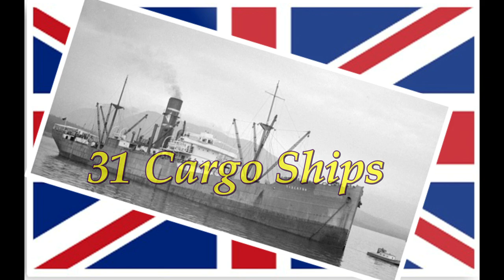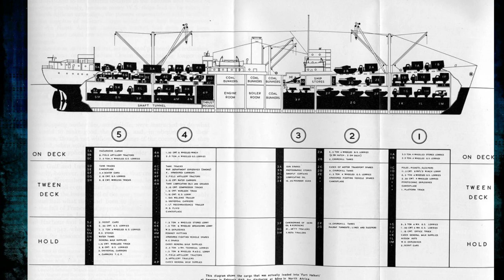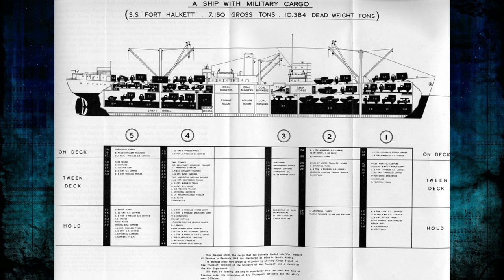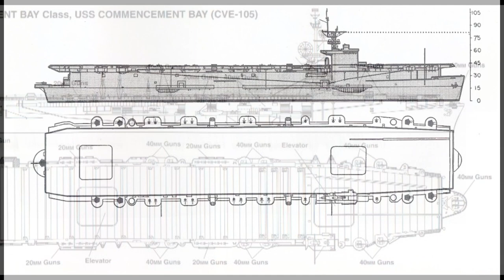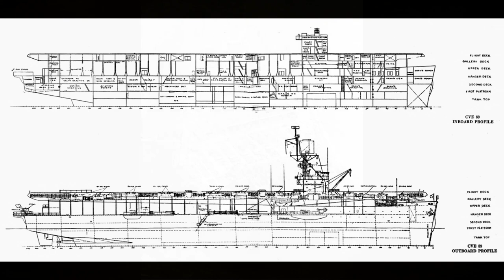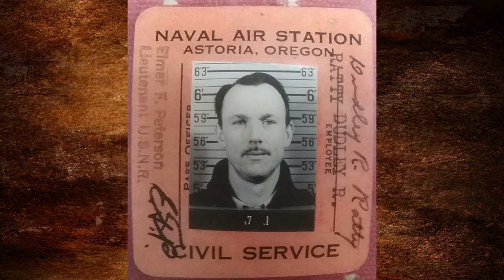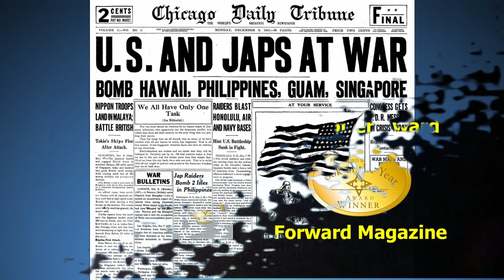Fortress Astoria 2020 - History and Adventure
Note: This 21 minute video is the nucleolus of a 45 minute multimedia presentation that will be exhibited at North Coast libraries and museums during 2020.

Fortress Astoria: The Seventy-Fifth Anniversary of VJ-Day. If we ignore our history, we are destined to repeat it.  Astoria, Oregon, played a critical role in helping America win the war.

Early in the 1940’s, with the Great Depression circling the drain, war clouds hung-over the North Coast of Oregon like a dark shroud. The world seemed to be on fire, with the Nazis enslaving most of Western Europe while Japan gobbled up and threatened all of the vast Pacific Rim. No one wanted war, but the hopes of staying out of it were as elusive as a sunny February day. Then came the news, a rich and famous industrialist was planning on building shipyards on the Columbia River. War was on the horizon and Astoria, Oregon, would never be the same again. This is the story of ships and planes, hopes and dreams, and how this little fishing and logging village played a pivotal role in helping win WWII. Dedicated to America's greatest generation!